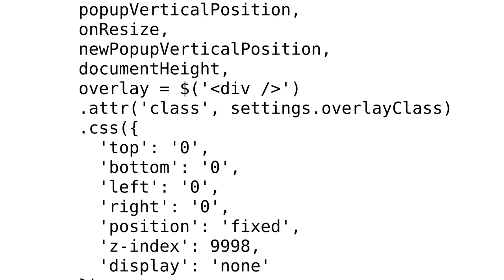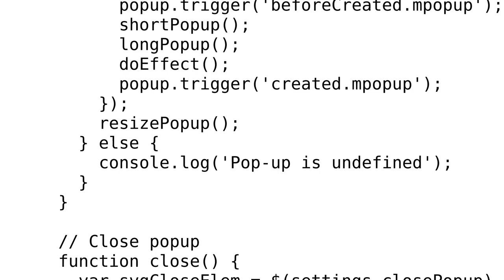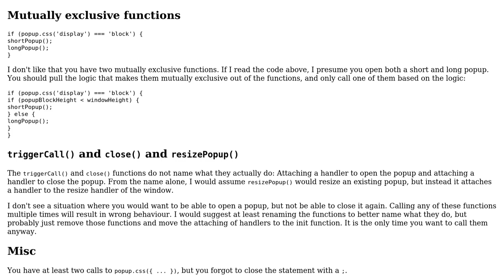Popup jQuery plugin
With thanks & praise to God, and with thanks to the many people who have made this project possible! | Content (except music & images) licensed under CC BY-SA | Music | Images & others | With thanks to user Sumurai8 user Jamal user Alex and the Stack Exchange Network Trademarks are property of their respective owners. You are responsible for your own actions.